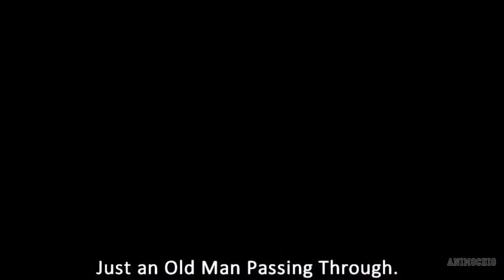「AMV」- NARUTO-Lonely Childhood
Boruto Naruto Next Generations Episode 9 Preview English Sub
BORUTO VS KAWAKI FULL FIGHT - Boruto Episode 9 Naruto Next Generation
Boruto: Naruto Next Generation OP 1 / Opening 1 HD FULL | Kana Boon - Ki oon
BORUTO NARUTO NEXT GENERATIONS Episode 9 English Subbed Legendado PT/BR
BORUTO NARUTO NEXT GENERATION Episode 9 English Subbed
BORUTO NARUTO NEXT GENERATION Episode 9 Legendado PT/BR
Boruto: Naruto Next Generations Full episode-Boruto: Naruto Next Generations Full episode
Boruto AMV
Boruto: Naruto Next Generation AMV
Naruto AMV
Naruto Shippuden AMV
Naruto AMV - Boruto: Naruto Next Generation AMV
Boruto Ending 2 - Sayonara Moon Town by Scenario Art
BORUTO ボルト 新ＥD 『サヨナラムーンタウン』
Boruto: Naruto Next Generation OPENING 1
boruto naruto next generations trailer
boruto naruto next generations Preview
naruto season 3 episode 15 sub
Boruto Vs. Nue full fight
Boruto Naruto Next Generations Episode 18 Preview English Sub
Boruto ボルト amv | Momoshiki and Kinshiki Otsutsuki | Toneri | 新ＥD 『サヨナラムーンタウン』
BORUTO NARUTO NEXT GENERATIONS Episode 15 English Subbed Legendado PT/BR
Boruto Next generation Boruto vs Sumire
Boruto Next generation Mitsuki vs Sumire
Boruto Episode 18 Preview English Subbed HD Run Sarada
BORUTO NARUTO NEXT GENERATION Episode 17 English Subbed
BORUTO NARUTO NEXT GENERATION Episode 17 Legendado PT/BR